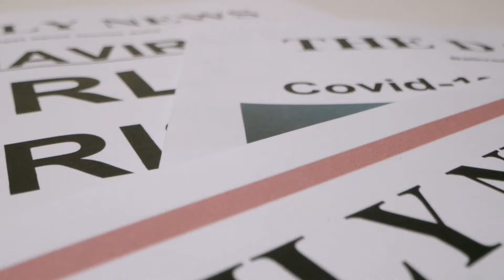What is Bitcoin? |Tamil |Umar Farooq |PT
Hello viewers Welcome to Plenty tech YouTube channel

Bitcoin is a cryptocurrency. This technology based on the cryptography. It is a end to end encryption like whatsapp chats. Bitcoin is given for integral maths problem solving problems. This video gives the intro of the Bitcoin.